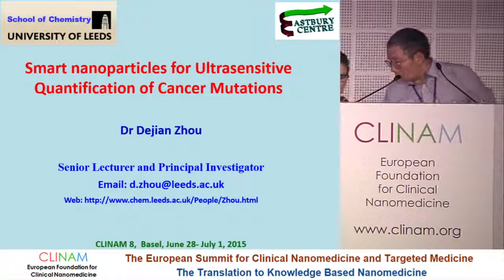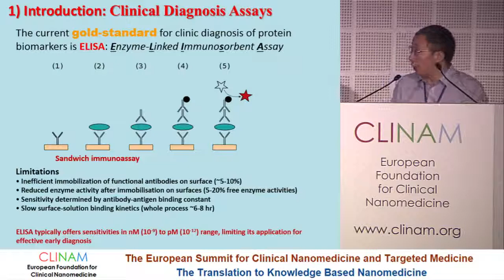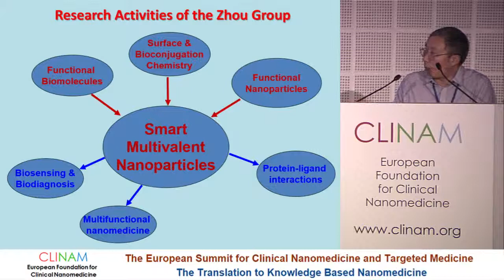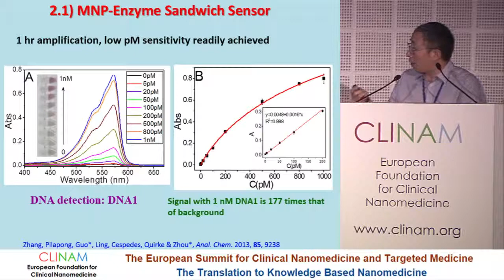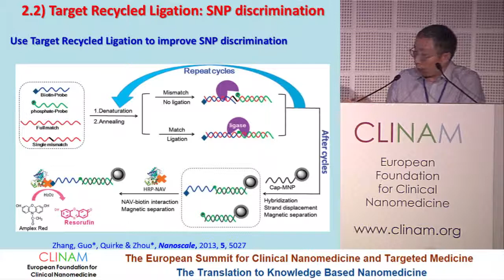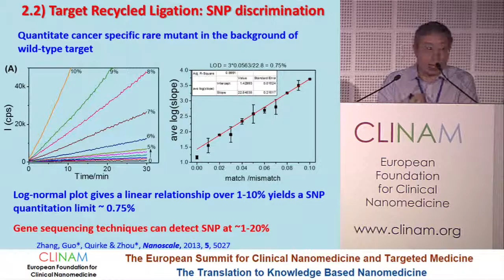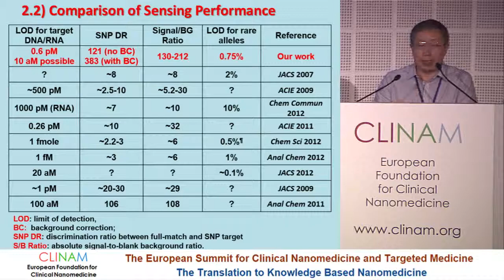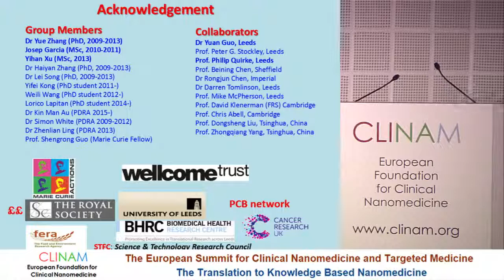Smart Nanoparticles for Ultrasensitive Quantification of Cancer Mutations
Speaker: Dr. Dejian Zhou, Senior Lecturer and Principal Investigator, School of Chemistry, University of Leeds (UK)

"New Nanotechnologies for Medical Applications 1"
Chair Prof. Dr. Bert Müller, Thomas Straumann‐Chair for Materials Science in Medicine, University Basel (CH)

Day 1 Hall Sydney
CLINAM 2015